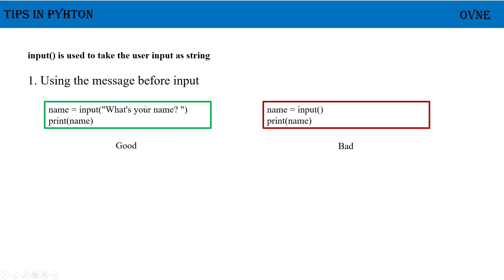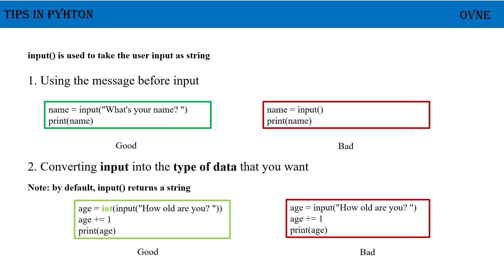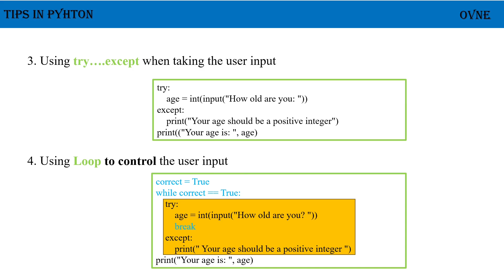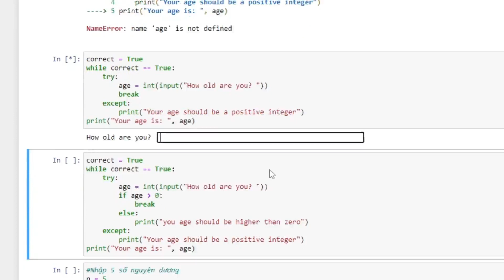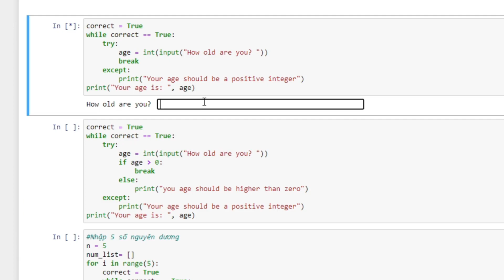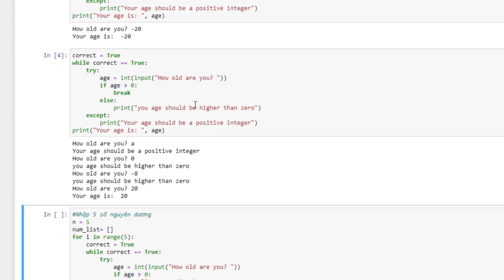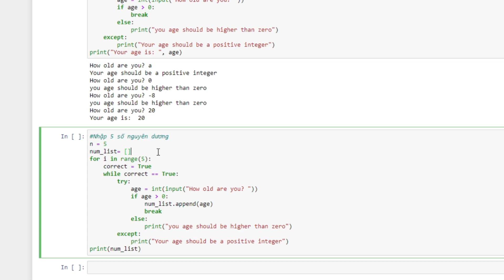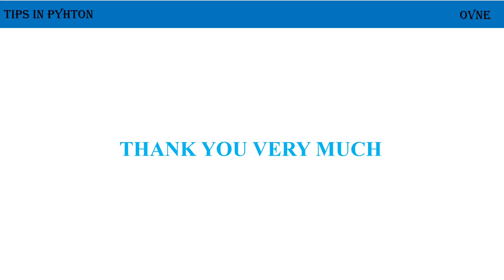Tips in Python: Hàm Input() - Cách Sử Dụng Hiệu Quả và Dể Dàng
Download notebook file of this lesson

Các Bạn có thể download notebook để thực hành, cũng như học thêm các khóa học khác của kênh tại website của OVNE.

Nếu các Bạn nhận thấy bài giảng hữu ích, hãy ủng hộ duy trì và phát triển kênh bằng cách chia sẽ với bạn bè, nhấn like và comment cho các bài giảng.
Mọi góp ý và đóng góp của các bạn luôn được lắng nghe một cách trân trọng nhất.
Cám ơn các Bạn. Chúc các Bạn thành công trong học tập và công việc.